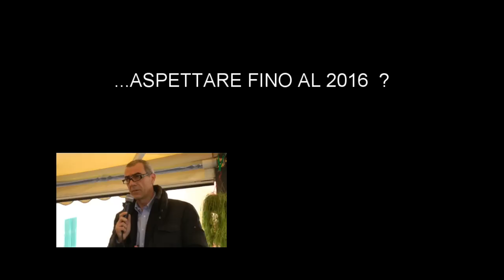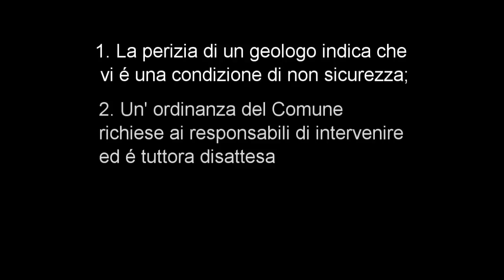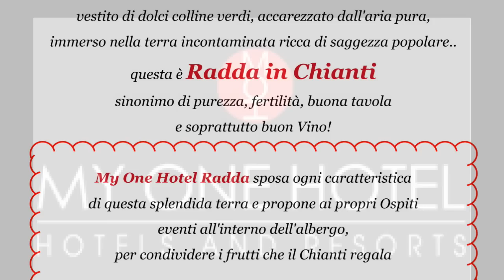Video-commento di Giovanni ODDONE su: " Venere Azzurra: Aspettare fino al 2016 ? "